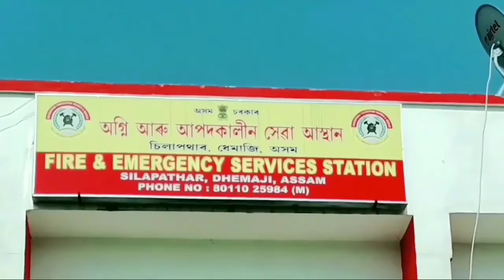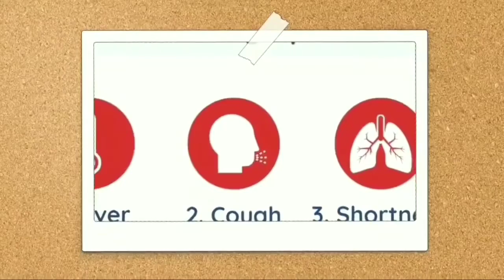Corona Virus Sanitization at Silapathar town by Silapathar F & E S S,ASSAM